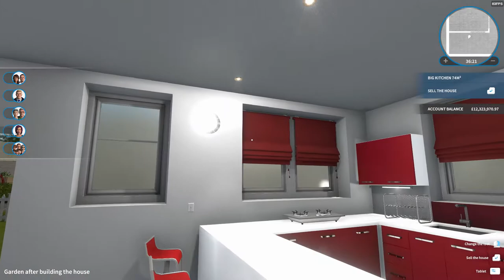House Flipper Game 2019 12 27 21 36 40